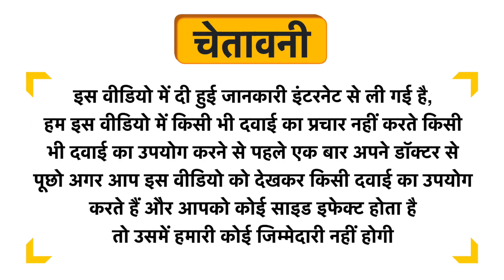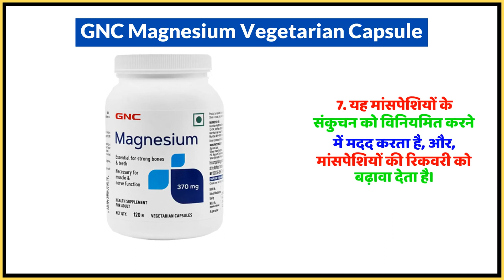GNC Magnesium Vegetarian Capsule Uses in Hindi | Side Effects | Dose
GNC Magnesium Vegetarian Capsule Uses in Hindi | Benefits | Side Effects | Dose